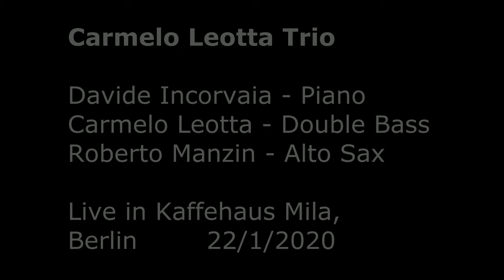Carmelo Leotta, Davide Incorvaia, Roberto Manzin. Il primo Inverno (C.Leotta)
Davide Incorvaia - Piano
Carmelo Leotta - Double Bass
Roberto Manzin - Alto Sax
Live in Kaffehaus Mila, Berlin 22/1/2020

"Il primo Inverno" (C. Leotta)